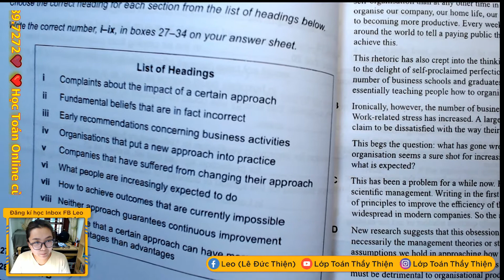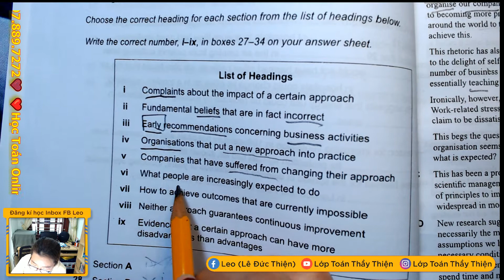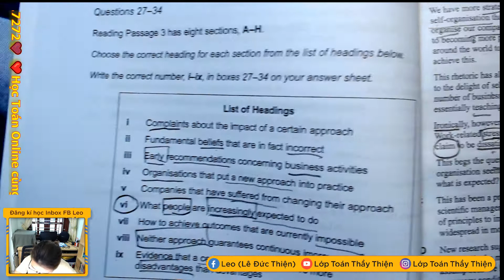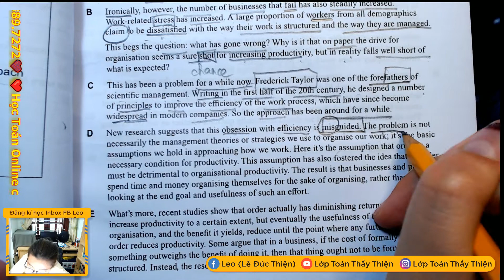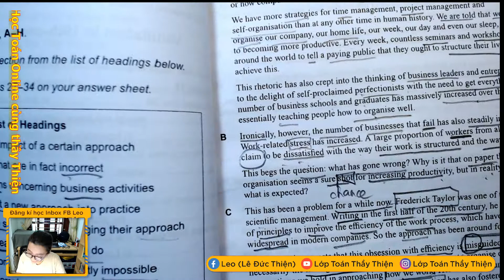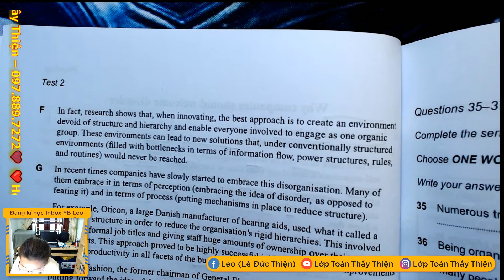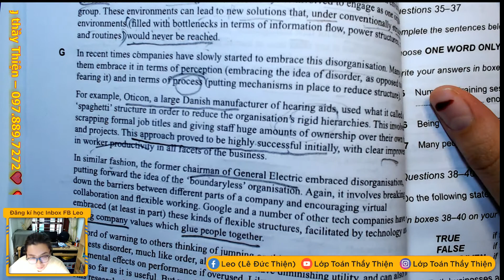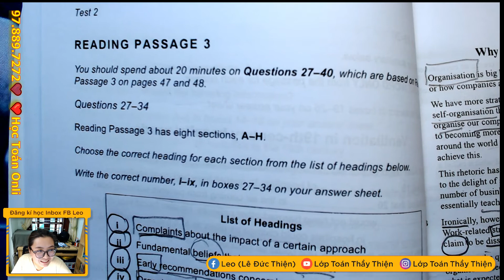💙❤️[IELTS READING] Chữa READING PASSAGE 3 - TEST 2 - CAMBRIDGE 14 - dạng MATCHING HEADINGS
🎯🎯Luyện thi IELTS, TOEFL, TOEIC
🏅🏅Luyện thi THPTQG - Tiếng Anh Giao tiếp
🏆🏆Học Tiếng Anh cùng cô Thanh Vân